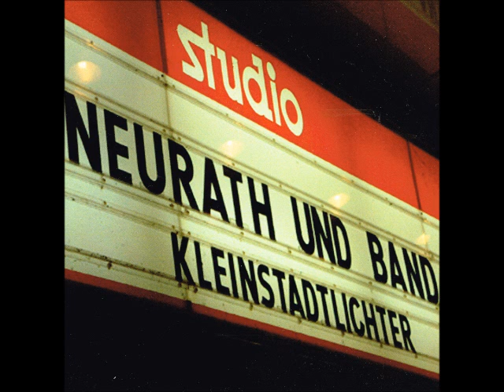Neurath und Band - Perspektivenwechsel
Der Song "Perspektivenwechsel" aus dem Album "Kleinstadtlichter" von 2007.
Aufgenommen im Kino 3 des Cineplex Marburg.
Copyright by Neurath und Band.